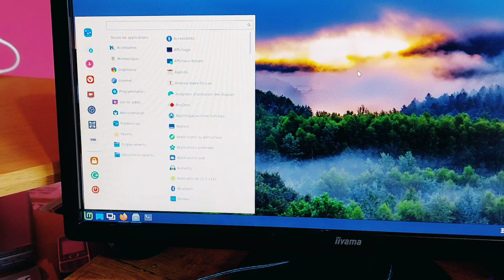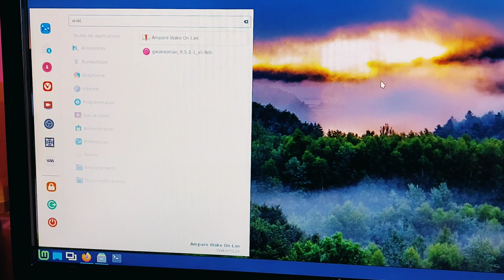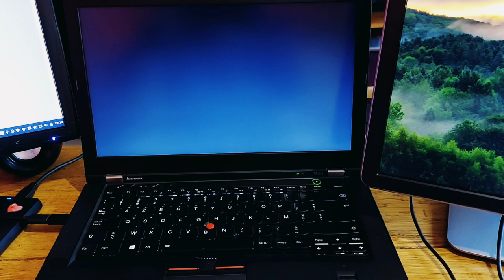🍿 Relax dans le fauteuil ☕ ▶ Ampare Wake On Lan 😯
Merci, et à bientôt ailleurs 🤙